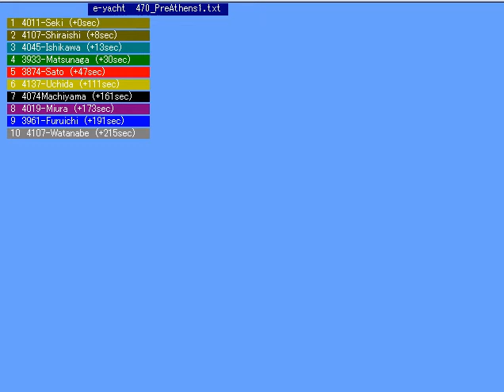Athens_r1.avi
Prep race for Athens / Race 1